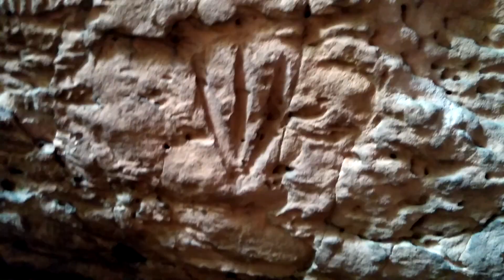Como é a Arqueologia do Oeste da Bahia? com a arqueóloga Fernanda Libório UFOB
A parceria com a arqueóloga Fernanda Libório (Professora de Arqueologia no Curso de História da UFOB) resultou neste vídeo sobre sítios arqueológicos no Oeste da Bahia. As imagens são parte do Projeto Arqueoventuras 2018, em que passei por vários sítios arqueológicos documentando-os.
Arqueologia do Oeste da Bahia

Quer de tornar Arqueólogo de Sucesso – Mentoria com Cris Amarante

Neste vídeo aparecem imagens de três sítios arqueológicos no Oeste da Bahia. Um complexo de painéis com gravuras rupestres na Serra do Mimo, em Barreiras. Um sítio lito cerâmico aliado totalmente à agricultura, chamado Olhos D'Água e outro sítio com pinturas e gravuras rupestres com o lindo nome de Pedras Brilhantes, estes dois últimos no município de São Desidério.
No primeiro sítio o arqueólogo Felipe Dantas explica particularidades do complexo de gravuras na Serra do Mimo, que também possui uma indústria lítica associada.
No Olhos D'Água e no Pedras Brilhantes e arqueóloga Fernanda Libório explica sobre a cultura material, e as características de pintura e gravura rupestre. Ela também fornece informações sobre pesquisas anteriores nos dois locais.
Eu aprendi muito neste período em que estive lá no Oeste da Bahia. Primeiro, porque visitar sítios por si só já traz um aprendizado, aprimora o olhar e nossa capacidade de elaboração sobre povos que viveram nesses locais em tempos pretéritos. Depois, estar em companhia de uma arqueóloga e um arqueólogo e poder discutir sobre as ocupações, as elaborações que outros pesquisadores fizeram sobre a região e comparar registros desses lugares com outros, guardando singularidades e entendendo aspectos comuns é muito enriquecedor.
Espero que você tenha gostado desse vídeo!